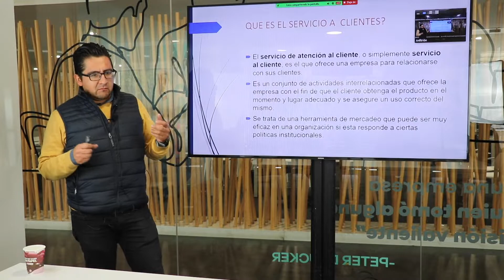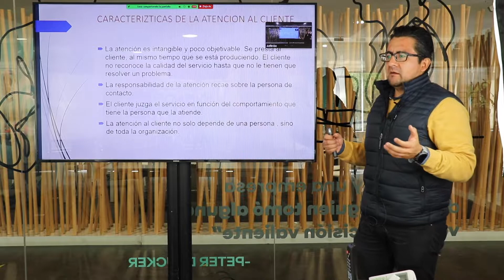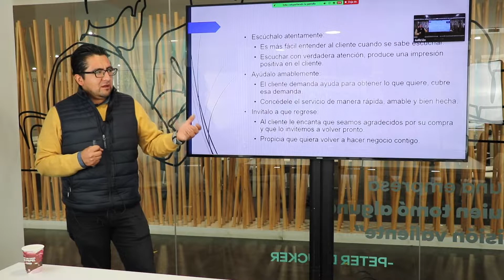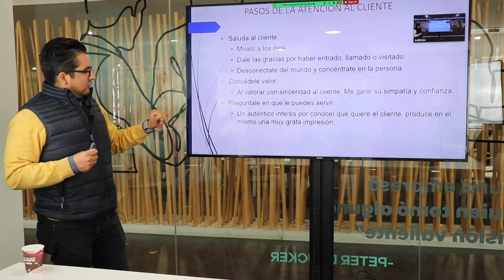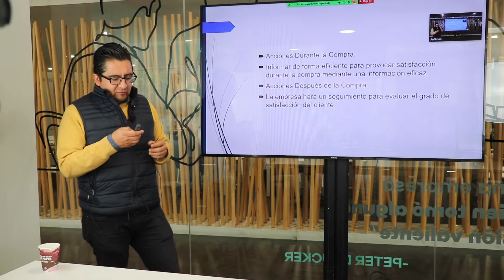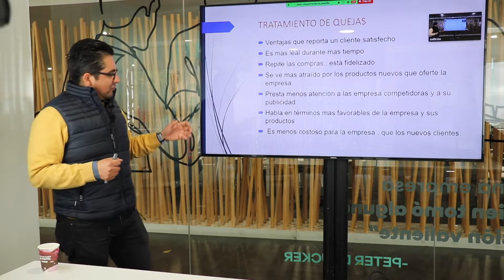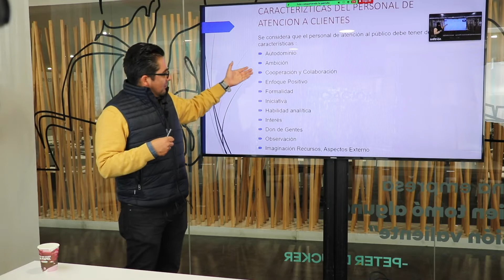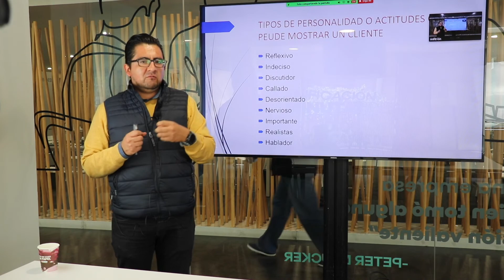Atención a clientes